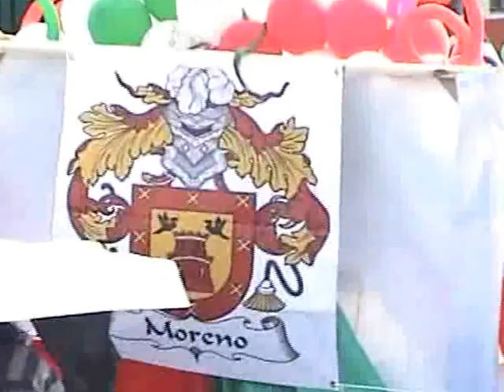el paseo de jajalpa 2012 #2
EL PASEO EN HONOR A LA VIRGEN DE LA NATIVIDAD 2012.